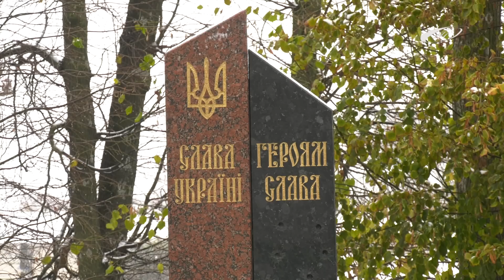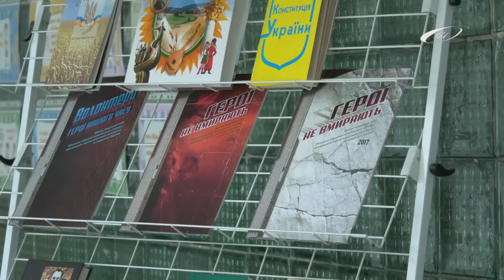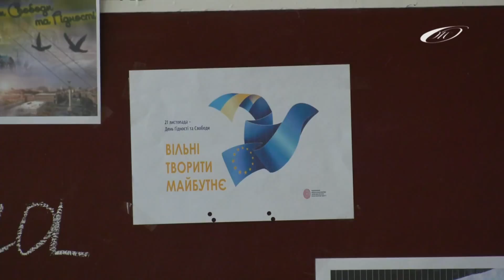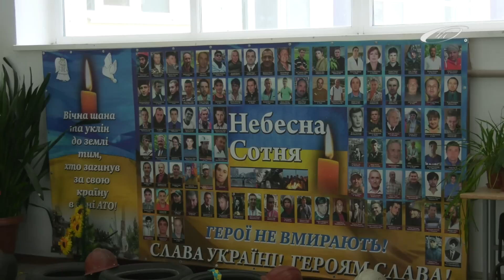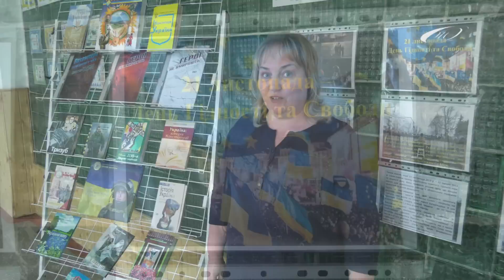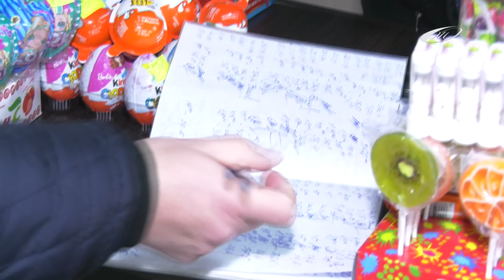Жасмін-Інформ 21.11.20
1.     На Жашківщині відзначили День гідності та свободи.

2.     Тематичні години спілкування в Жашківській спеціалізованій школі №1.

3.     У недбалої матері  вилучили чотирьох малолітніх дітей.

4.     Звернення начальника Служби у справах дітей з нагоди Всесвітнього дня дитини.

5.     Фахівці держпродспоживслужби продовжують перевірки підконтрольних об’єктів.

6.     Статистика захворювань на COVID-19 в Жашківському районі.